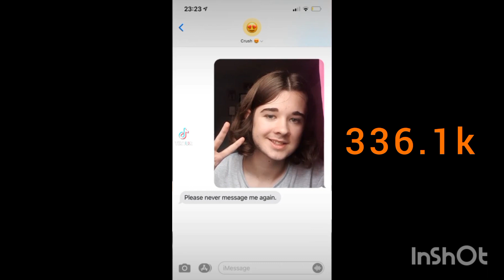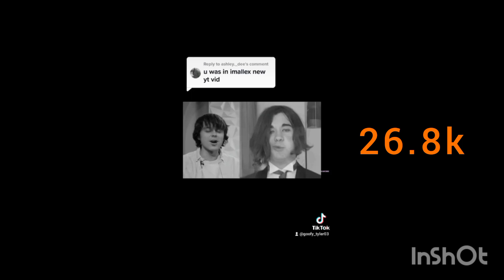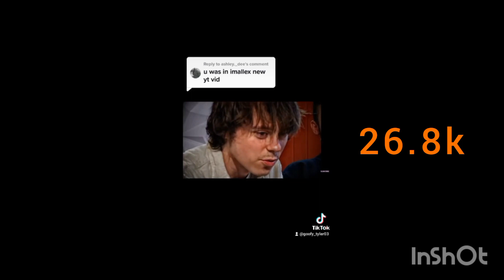Best Of Goofy_Tyler03 Tiktok 2022